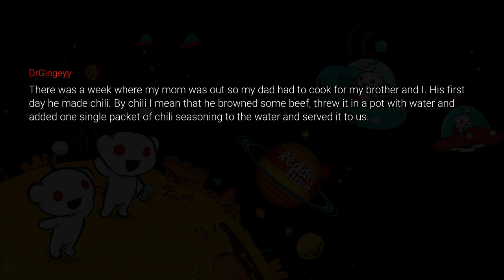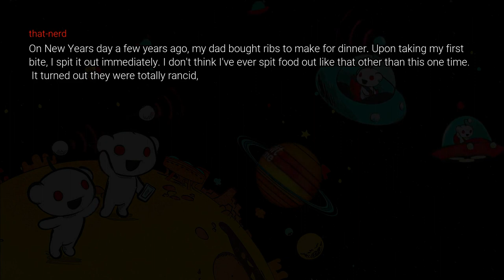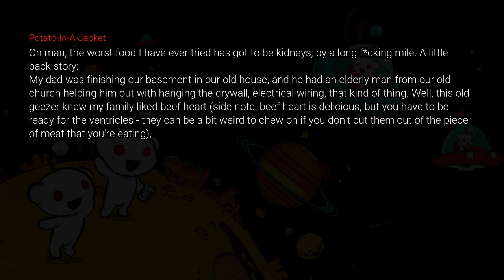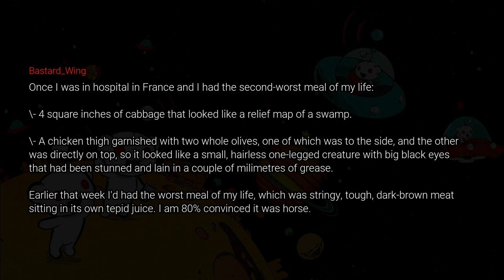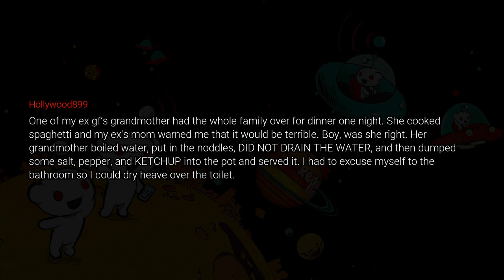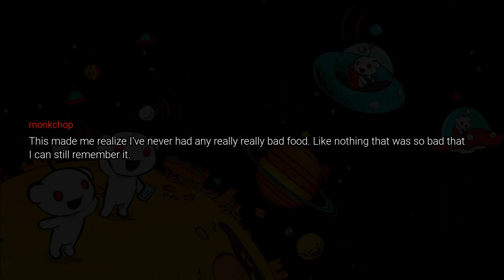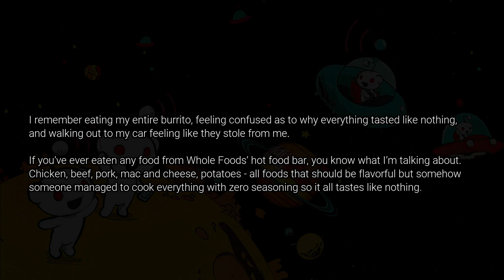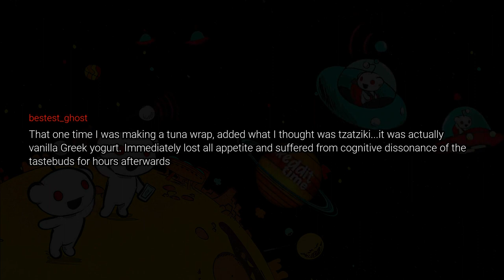People Recall the WORST FOOD They’ve Ever Eaten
Hey! Welcome to the Reddit Time. You are currently watching

Do you read Reddit threads? Are you always looking for the most recent AskReddit posts? Then look no further because we've compiled a list of Reddit's most trending threads just for you!

Worst food you ever tried in your life, maybe it was lunch, snack or even some kind of sweets?

Reddit is a social media platform where you can share, discuss, and connect with people who share your interests. But Reddit is much more than a place to share links. Subreddits and forums on every topic imaginable, allow users to submit content or vote on the posts they believe best express the forum's idea. We share a daily dose of memes, reddit relationships, reddit stories, reddit top posts, and reddit compilations that we will undoubtedly enjoy on this channel.

Reddit Time